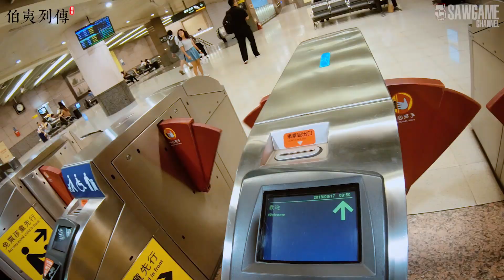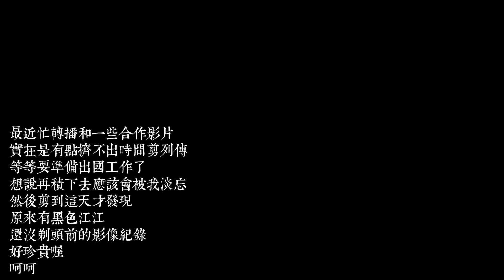[實際：伯夷列傳] 參拾柒卷 0810安安打多大、高雄黑江送行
啊 想不到剪出來已經隔這麼久了
黑色的江江應該已經能跑完3000ㄌ吧？